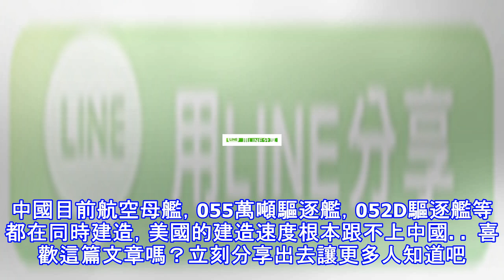美國未來目標355艘艦艇，然而造船廠下餃子仍然不如中國海軍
最近美國總統批准了最新的美國國防授權法，其中規定美國海軍未來的艦船目標將是保持355艘艦船，而目前美國海軍只有270多艘艦船。自從海軍宣布需要一艘355海軍的海軍才能滿足未來的全球需求以來，已經有一年的時間了 ， 未來的潛艇數量將增加近40％，小型水面艦艇的數量將增加30％，大型水面艦艇的數量將增加近20％。然而，很少有人採取行動來實現這個計劃。 (adsbygoogle = window.adsbygoogle || []).push({}); 對於負責建造這個新艦隊的造船廠商來說，他們受到來自海軍和國會的決定的鼓舞，但是沒有看到真正的行動可以讓造船廠開始擴大他們的設施或者加速開發新的供應鏈...